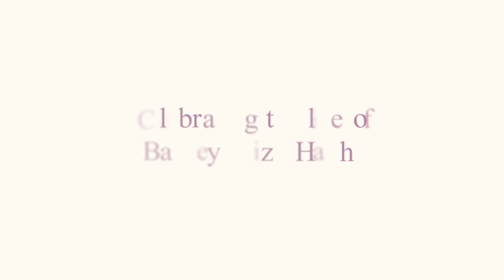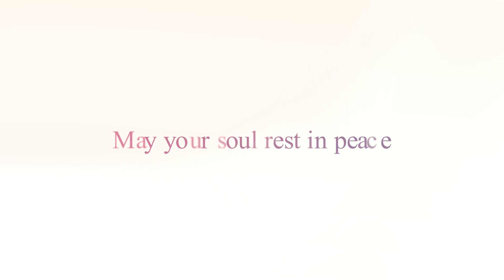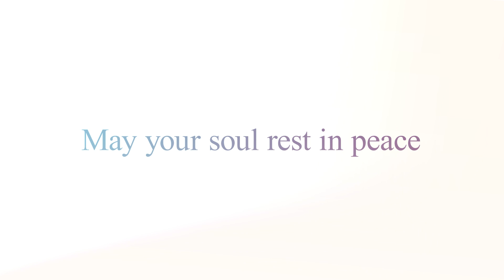Livestreaming | Funeral Live Streaming | Burney Hashei | B3 Services | TK CREW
The Late Burney Hashe Funeral Service : Cemetery Part